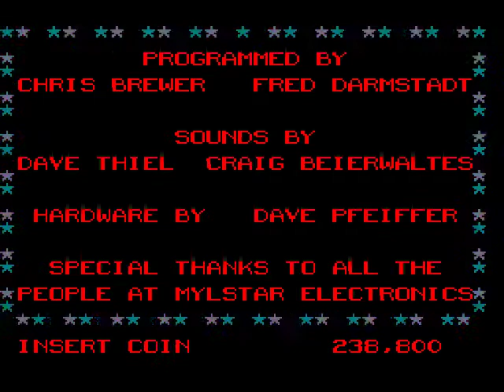MA C H 3 Hard Level.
From Start To End!